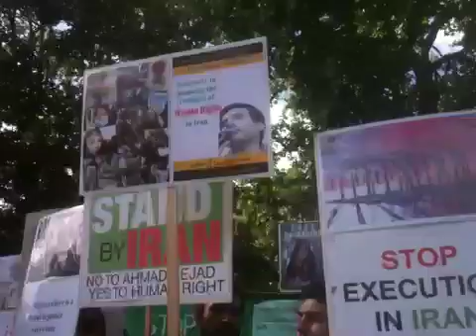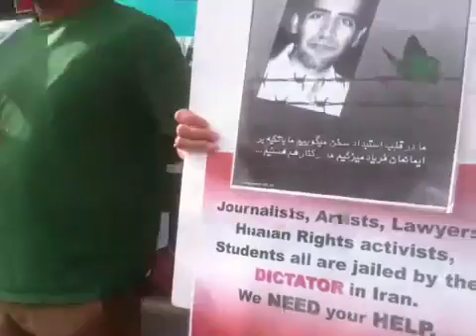19 June anniversary of Neda and remembrance of others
19 June anniversary of Neda and remembrance of others